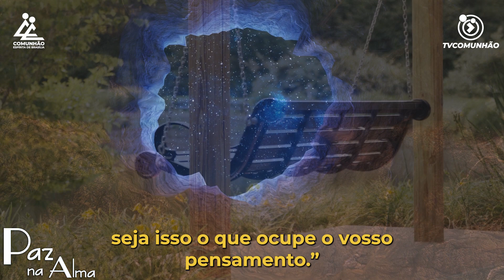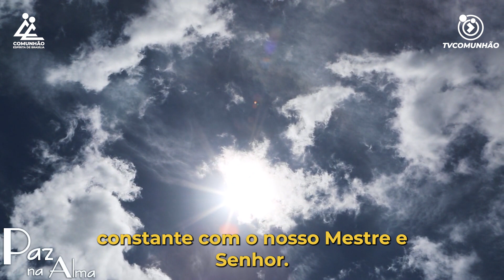Paz na Alma | VIGIANDO